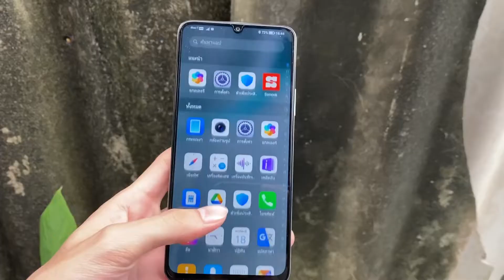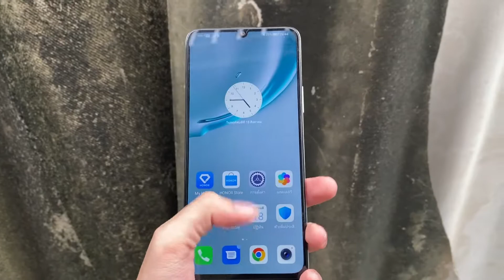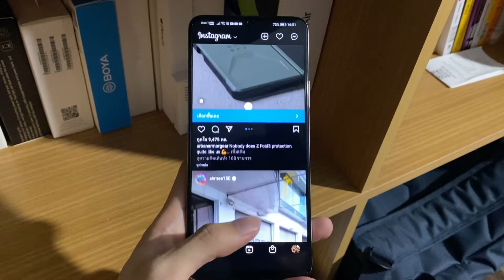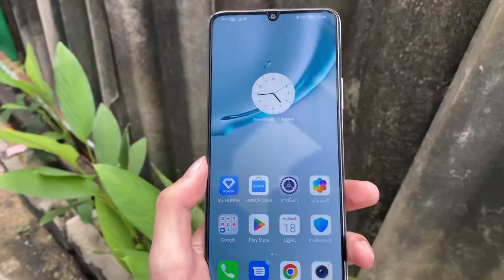รีวิว Honor X7 - จากประสบการณ์ตรง!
นี่คือประสบการณ์โดยรวมกับการใช้งาน Honor X7 มันจะเป็นยังบ้างเรามาดูกัน!

   อุปกรณ์ที่ผมใช้ในการถ่ายทำ
( ใช้ร่วมกับiPhone เท่านั้น )